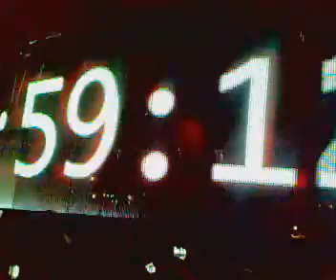La suerte de mi vida ECDL Burjassot